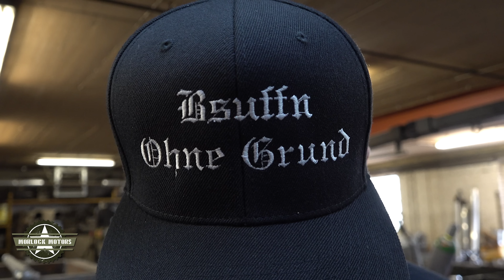Morlock Motors - Twitch Streamer Onlypasi Live vom Hof 4/5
Der Twitch Streamer Onlypasi fährt mit seinem Mofa zugunsten von von Österreich aus 3000km rund um Deutschland. An Tag fünf seiner Reise hat er uns einen Besuch auf dem Hof abgestettet und traf unter anderem auf Michael, Klotzki, Andy, Bogdan und Alex.

Alle fünf Teile der Miniserie findet ihr in der Playlist auf unserem Kanal und demnächst auch Onlypasis Live Video vom Besuch als Abruf

Adresse:
Morlock Motors Michael Manousakis e.K.
Am Menzenberg 5a
57632 Peterslahr

Öffnungszeiten:
Mo – Fr: 09.00 Uhr bis 18.00 Uhr
Sa: 11.00 Uhr bis 16.00 Uhr

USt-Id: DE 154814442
Steuer-Nr.:02/109/50443